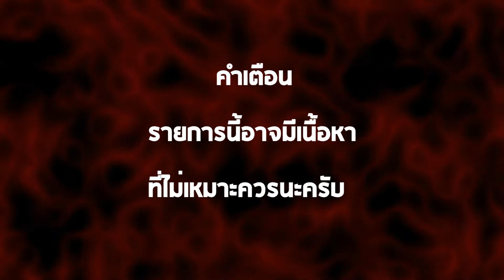[CCK KC] Dota 2 #6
สามารถพูดคุยกับผมนี้ที่